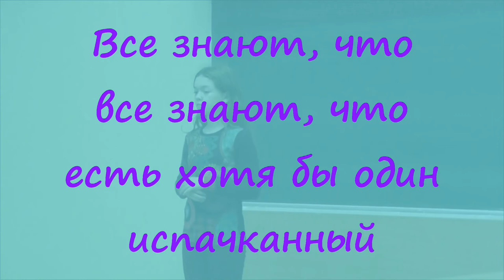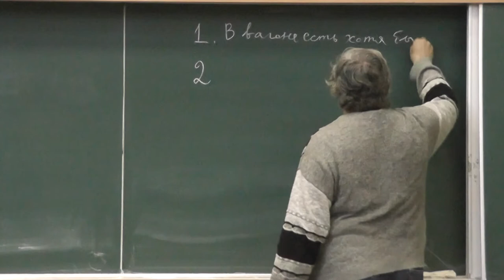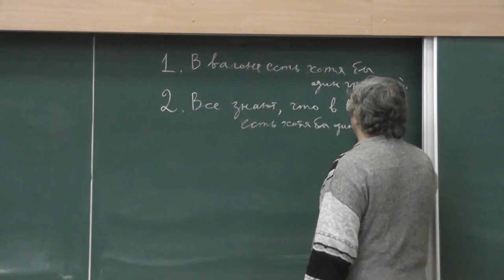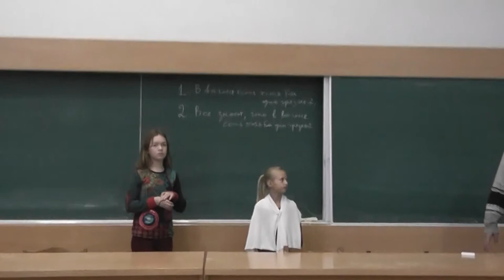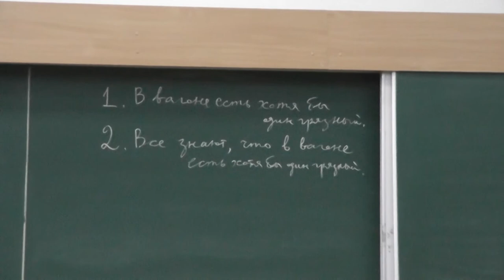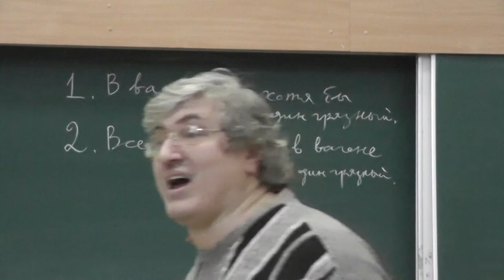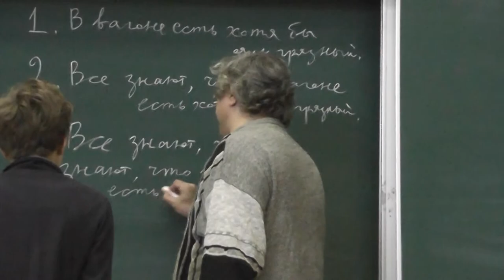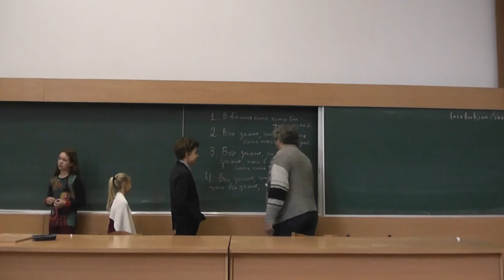17 Все знают, что все знают, что есть хотя бы один испачканный